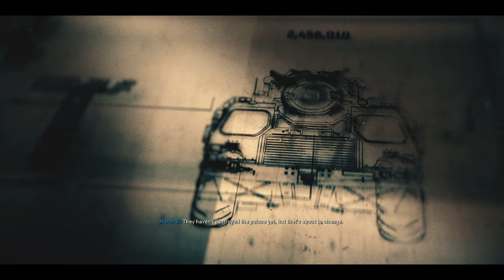CALL OF DUTY BLACK OPS 6 Gameplay Walkthrough Campaign | Part 2